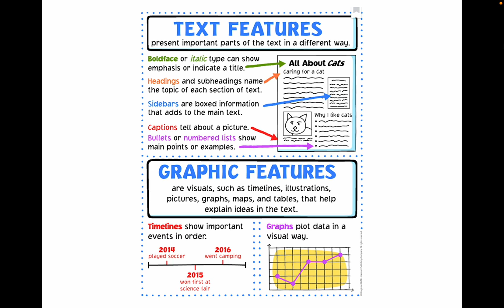3rd Grade ELA 9.1.4 Text and Graphic Features